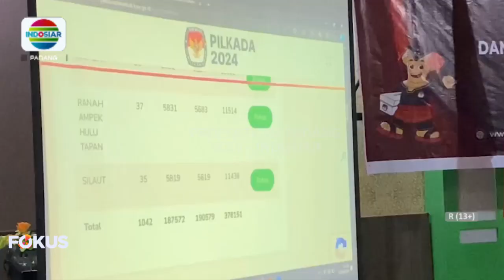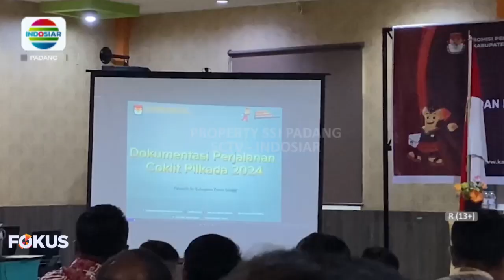LEBIH DARI SERIBU DATA GANDA, DITEMUKAN SAAT PEMUTAKHIRAN DATA PILKADA SERENTAK DI PESISIR SELATAN